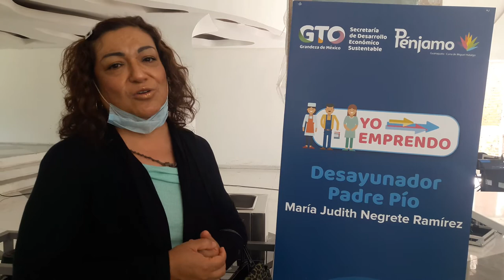Beneficiaria del programa YO EMPRENDO agradece apoyo